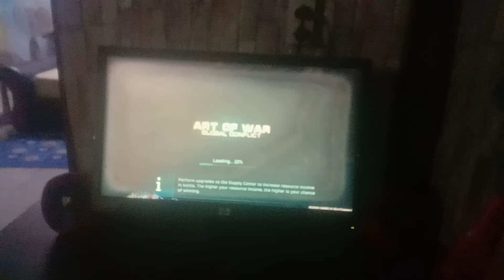iPhone 14 pro iPad pro x PC windows 10 and 11 TV